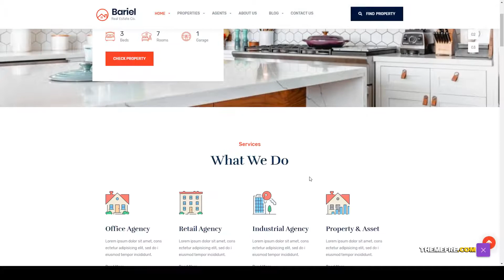Bariel - Real Estate WordPress Theme house rent home finder Build Website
Compatible With Elementor, Bootstrap 4.x, Bootstrap 3.x

 Columns 4+

 Layout Responsive

 Tags agency, agent, directory listing, find houses, home finder, house finder, house rent, listing, map search, property, property listing, real estate, real estate theme